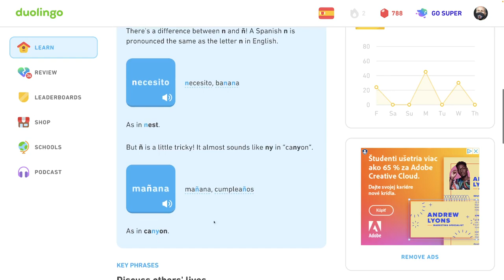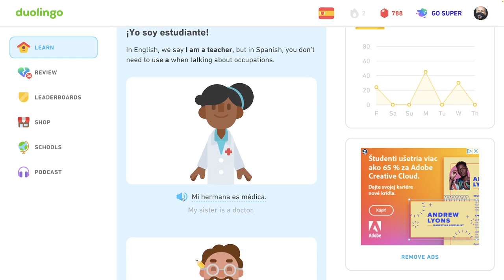🇪🇸 11. celok - Môj život a život iných - Príručka - Španielsky s Yetim